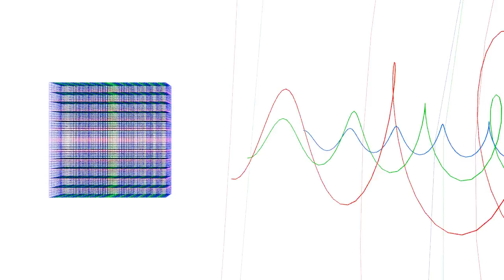TimeSpaceWaveTransFourceMatriX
just some fantasy about wavelength and transforMatrix